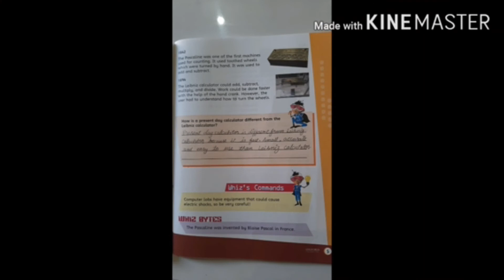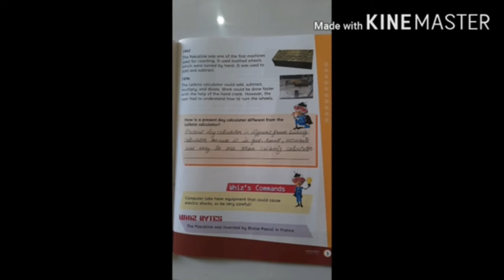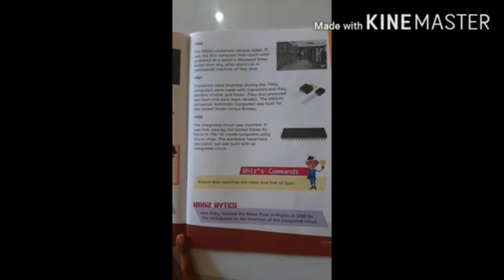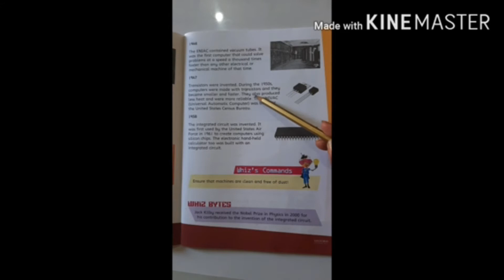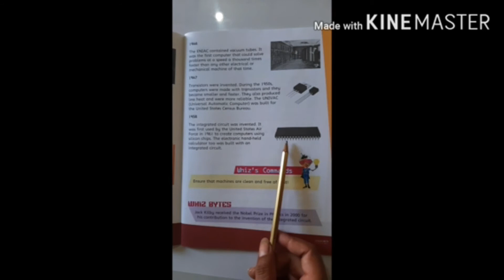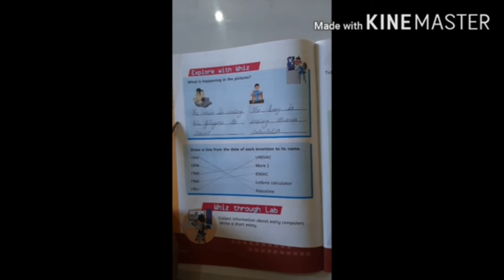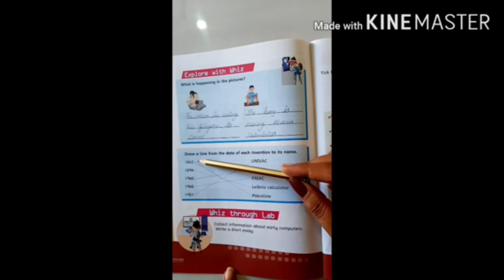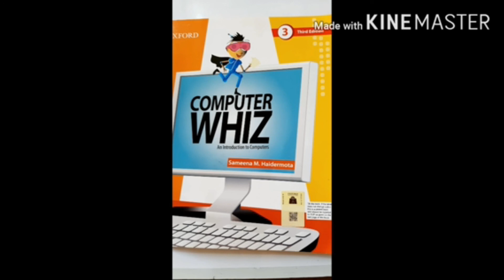Class 3 IT Sania Javed 07 September 2020